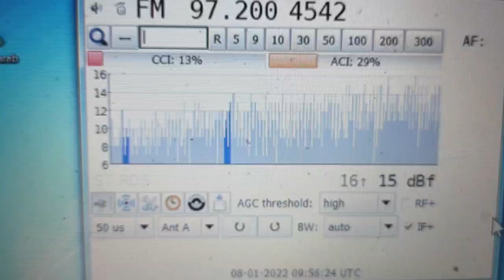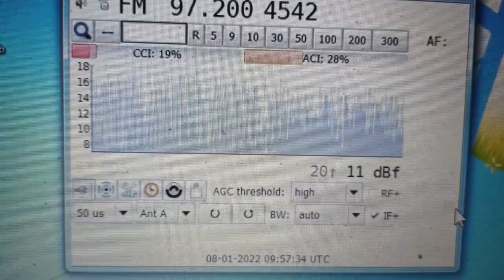fm DX period of troposcatter hit fm fruska Gora în Dâmbovița zone